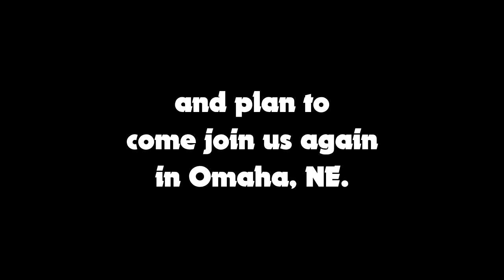Eye of the Storm 2 - Date Reveal Trailer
Our first ad for Eye of the Storm 2, revealing our official date! More details to come!